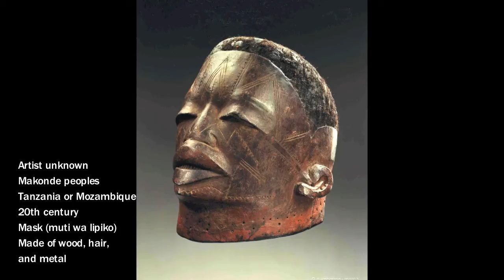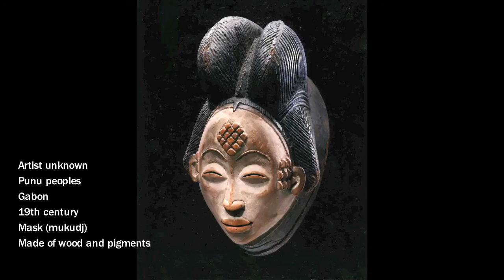Magdalene Anyango N. Odundo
Artist Magdalene Odundo discusses body adornment and scarification, and inspiration in her work.